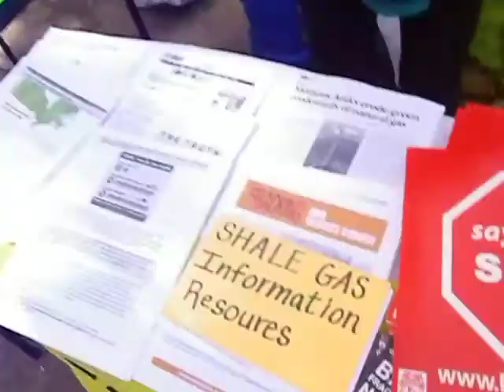New Brunswickers must be educated on the Debt!!!